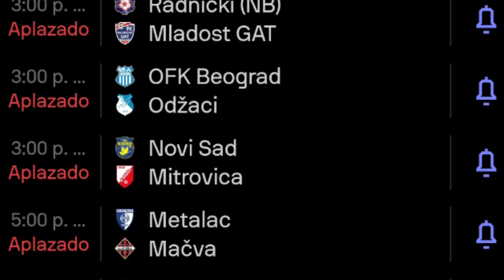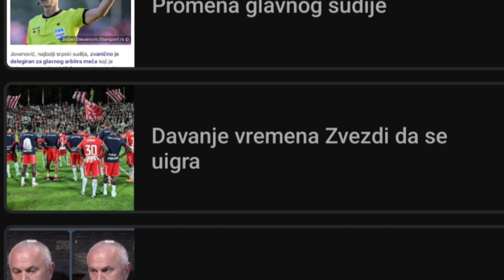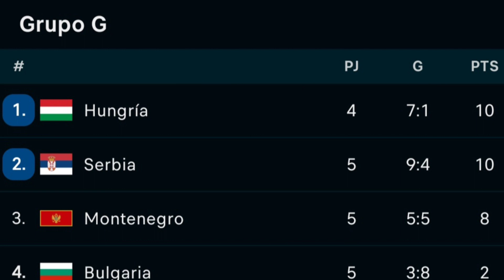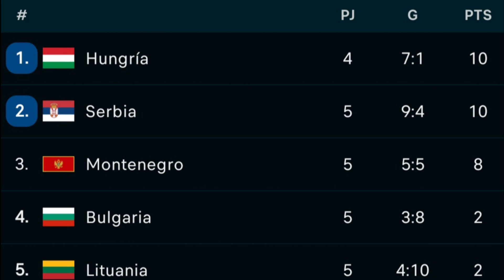⚠️DAN ŽALOSTI ODLOŽIO DERBI; PAVLOVIĆ U LACIJU, ILIĆ DEBITANT!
Pre samog početka videa, zamolio bih vas da u komentaru ispod ovog klipa napišete svoje mišljenje o odlaganju sto sedamdeset prvog Večitog derbija.

Dobar dan i dobrodošli na novi video na kanalu Fudbalski Zaljubljenik. Danas ćemo se baviti aktuelnim novostima vezanim za Partizan, Crvenu zvezdu i ostale o srpskom fudbalu, tako da da ne dužim puno, odmah se prebacujemo na vesti.

Dakle, Fudbalski sto sedamdeset prvi večiti derbi između Partizana i Crvene zvezde koji je bio zakazan za sredu od 19 je odložen. Razlog je odluka Vlade Srbije da proglasi Dan žalosti nakon događaja na Kosovu i Metohiji u kojima su ubijeni Srbi na prostoru južne srpske pokrajine. Pored toga biće odloženo i čitavo kolo Superlige i Prve lige Srbije.

Datum kada bi utakmica između Partizana i Crvene zvezde je šesti decembar. Taj termin rezervisan je za mečeve osmine finala Kupa Srbije, ali će ti dueli biti odloženi za prolećni deo sezone kako bi se odigralo deveto kolo Superlige.
Crvena zvezda, Te e S Ce i Čukarički igraju u Evropi, pa zbog toga su od utorka do četvrtaka nedostupni. Uz to, već su odložena tri meča koja takođe treba "uglaviti" u zgusnut raspored.
Reč je o duelima Radnički 1923 Partizan, Crvena zvezda Te eS Ce i Napredak Čukarički.

Ipak, odlučeno je da oni budu na programu prvog novembra. Sve utakmice koje su bile zakazane za jesenji deo prvenstva moraju da budu odigrane pre dvadeset trećeg decembra, kada je na programu dvadeseto kolo Superlige Srbije.

Pitanje koje se postavlja jeste da li će Jovanović biti sudija na derbiju. Prema jasnim pravilima, usled odlaganja kola, poništavaju se i odluke Sudijske komisije Super lige Srbije, pa će delegiranje sudija ponovo biti aktuelno par dana pred utakmicu Partizana i Crvene zvezde u Humskoj. Teoretski to ponovo može biti Srđan Jovanović, praktično jako teško.

Još jedno pitanje koje se postavlja jeste da li je Večiti derbi mogao da se pomeri za dan kasnije, odnosno četvrtak, dvadeset osmi septembar. Tada bi razmak između utakmice Crvena zvezda Radnički Niš bio 3 dana, a kasnije klub iz LJutice Bogdana igra protiv Jang Bojsa u sredu. Neki od razloga koji su pominjali u vezi odlaganja ove utakmice su trenutno na ekranu, a vi svoje mišljenje još jednom vas pozivam da iskažete u komentaru ispod ovog videa.

Fudbaleri Partizana i Napretka će svoj meč ipak odigrati u nedelju prvog oktobra, a ne dan kasnije, kako je prvobitno planirano. Sve je posledica pomeranja Večitog derbija. Meč Pod Bagdalom je na programu od 19 časova, kada će četranestoplasirani Kruševljani dočekati crno bele.

Reprezentativac Srbije i defanzivac Salcburga, Strahinja Pavlović, opet se našao na meti Lacija. Pre četiri godine je italijanski klub pokušao da dovede Kalabu, kada je procenjivan na 5,5 miliona, a sada je crna skoro četiri puta veća.
Nisu uspeli da ga angažuju, tada se pričalo zbog zdravstvenih problema, a sada je Lacio spreman da izdvoji 20 miliona evra za bivšeg štopera Partizana.
Rimljani su poslali ponudu Salcburgu za srpskog defanzivca Strahinju Pavlovića i dobio je pozitivan odgovor. Osim Lacija, interesovanje za Pavlovića su pokazali i Juventus i Napoli, koji takođe nisu uklopili linije odbrane u ovom prelaznom roku.

Dejan Joveljić je ušao u drugom poluvremenu i postigao gol za Los Anđeles Galaksi u remiju ove ekipe na gostovanju Ostinu u Em El Es ligi.

Red Bul Salcburg je savladao gradskog rivala Austriju 4 0 na gostovanju u drugoj rundi Kupa ove zemlje, a svoj učinak su imali srpski reprezentativci. Aleksa Terzić je bio asistent za prvi, a Strahinja Pavlović je postigao poslednji gol gostiju. Petar Ratkov se na terenu našao od sedamdeset prvog minuta, kada je zamenio Roka Šimića.

Selektor reprezentacije Srbije Dragan Stojković objavio je širi spisak za kvalifikacione mečeve Orlova u oktobru protiv Mađarske i Crne Gore. Na njemu se našlo jedno novo ime, a u pitanju je defanzivac Partizana Mihajlo Ilić.
Štoper je ove sezone standardan član odbrane Partizana, kao i mlade reprezentacije Srbije za koju je nedavno postigao dva gola u pobedi nad Azerbejdžanom 2 0.
Utakmice sa malopre pomenutim rivalima će se odigrati četrnaestog i sedamnaestog oktobra, a konačan spisak Dragana Stojkovića biće poznat šestog oktobra.
Srbija je trenutno druga u grupi sa 10 bodova koliko ima i Mađarska, ali uz utakmicu više od severnih komšija. S druge strane, Crna Gora je treća sa osam, dok su Bugari i Litvanci ispali iz konkurencije.

To bi bilo sve za danas, hvala vam na pažnji. Ukoliko vam se svideo klip, ostavite lajk i pretplatite se na kanal Fudbalski Zaljubljenik. Mi se, Bože zdravlja, družimo uskoro već u novom videu, a do tada, pozdrav!